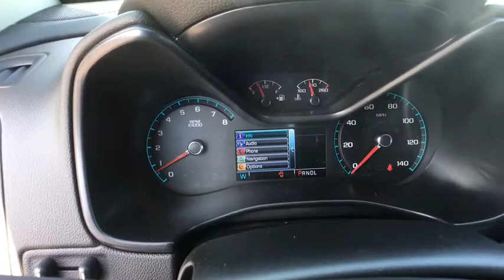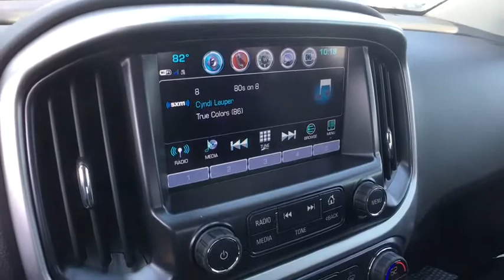2018 Chevrolet Colorado Clarkston, Waterford, Lake Orion, Grand Blanc, Highland, MI 183030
Silver Ice Metallic N 2018 Chevrolet Colorado available in Clarkston, Michigan at Bowman Chevrolet. Servicing the Waterford, Lake Orion, Grand Blanc, Highland, MI area.

Bowman Chevrolet
6750 Dixie Hwy

* 2018 Chevrolet Colorado ZR2...Features include: 4WD, Bluetooth, Rear Vision Camera, OnStar Navigation, 8.0'' Touch-Screen with MyLink, SiriusXM Satellite Radio, Built in WiFi, Heated Front Seats, Trailering Equipment, Power Heated Mirrors and Keyless Entry.